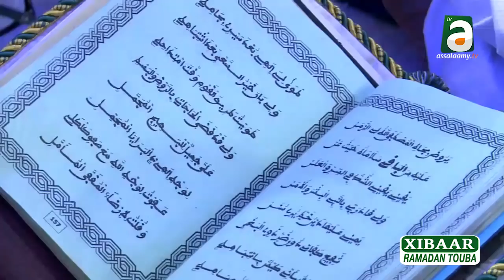Xibaar Ramadan 1440H /2019 N° 10